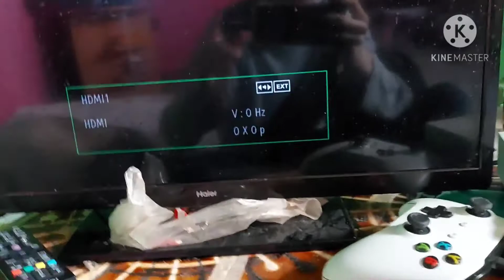JE SUIS CHEZ FLUFFY !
Multigaming bo4 ect. Des live des vlog

N'oubliez pas de me soutenir sur Utip 😎⤵️

Voici le lien de mon instan gaming ⤵️

Serveur discord ⤵️